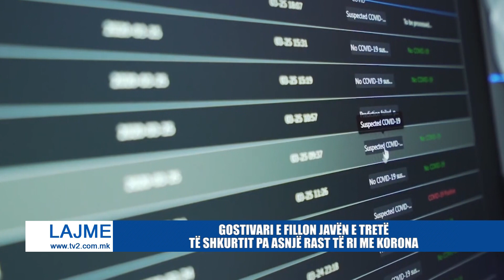GOSTIVARI E FILLON JAVËN E TRETË TË SHKURTIT PA ASNJË RAST TË RI ME KORONA